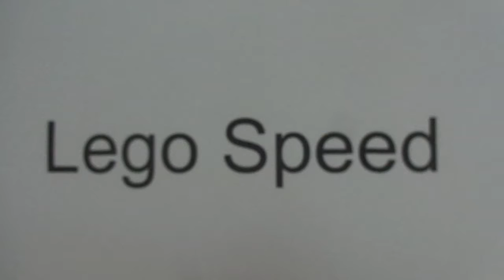Vidéo sur le pont de la jungle du Film Movie.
Le pont de la jungle : Lego Ninjago Movie 70608.